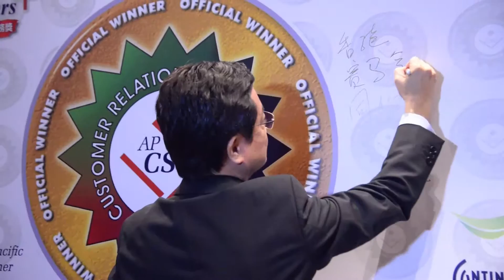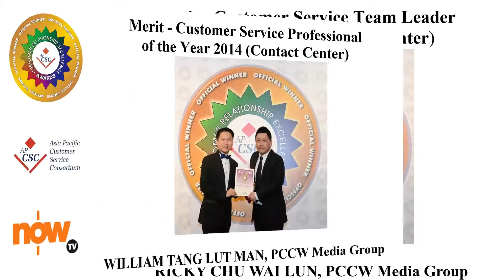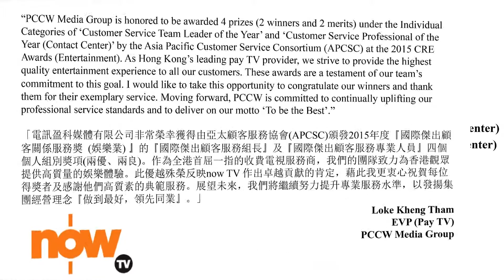2014 APCSC CRE Awards Winners Interviews PCCW Media Group